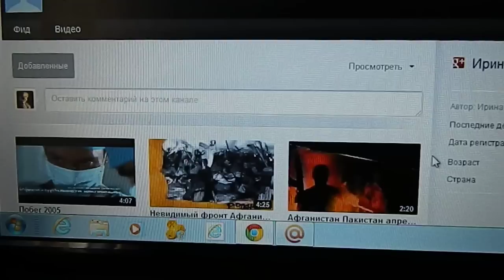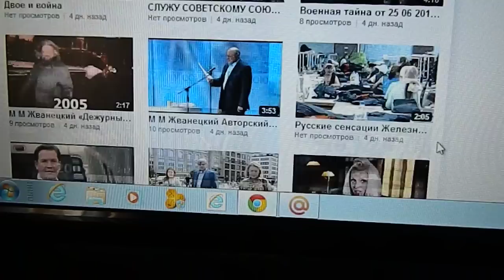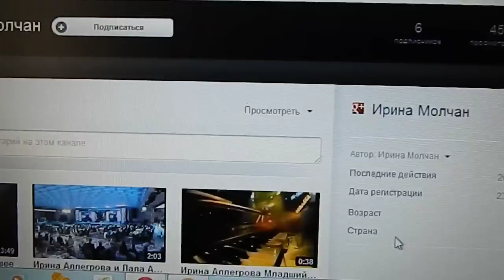ОСТОРОЖНО!!!ПИРАТЫ!!!СМОТРЕТЬ ВСЕМ!!!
ЭТО ВИДЕО ДЛЯ БЛОГЕРОВ,КОТОРЫЕ ВЕДУТ СВОЙ КАНАЛ!